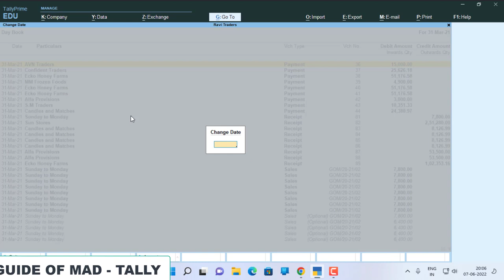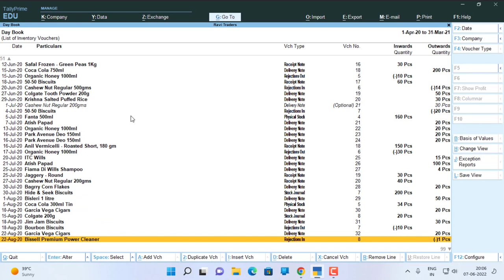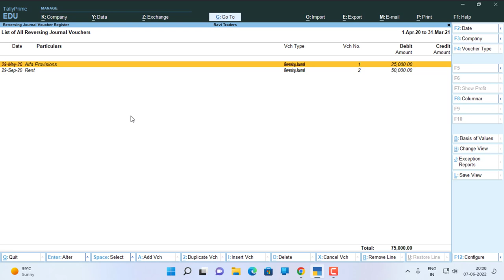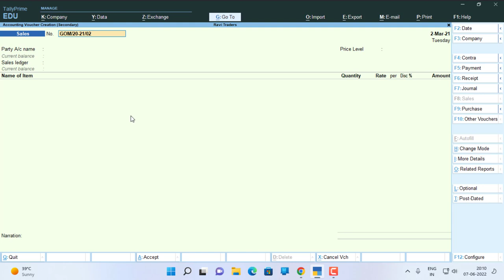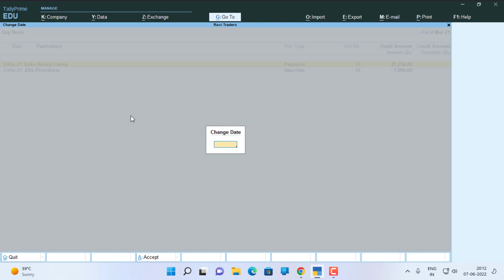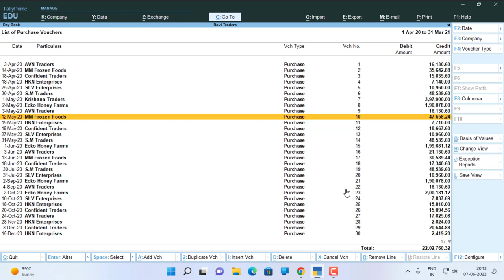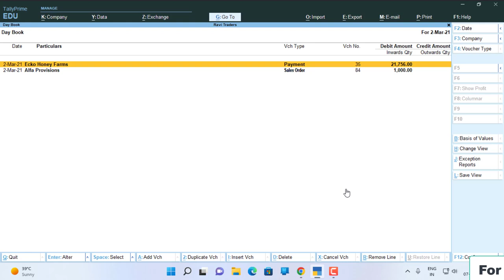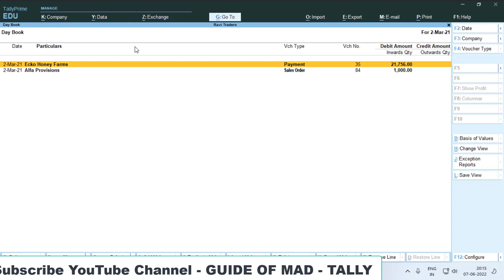Top 10 Tally Prime DAY BOOK SHORTCUTS |shortcut in tally prime !!!!!!!!!!!!!!!!!! 😍😍👌👌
Top 10 Tally prime Day Book Shortcuts now easily access tally prime Shortcut

Different Types of Accounting in TALLY ERP 9 | Accounting in Tally ERP 9 | In Hindi | 2020